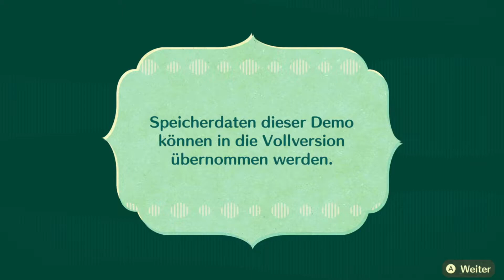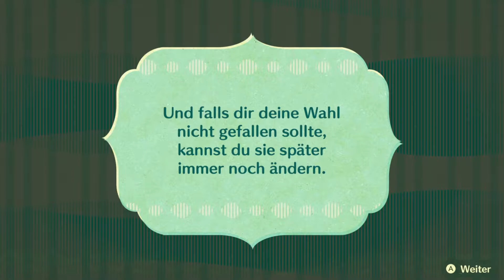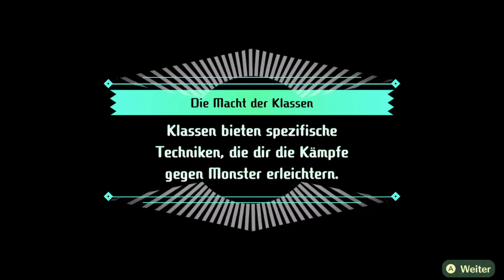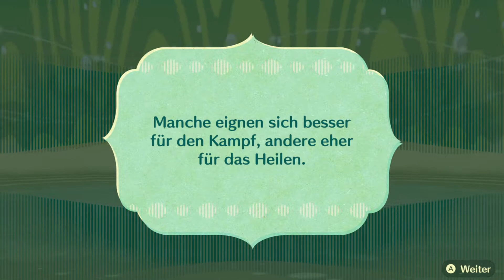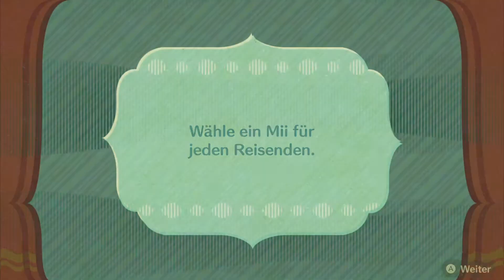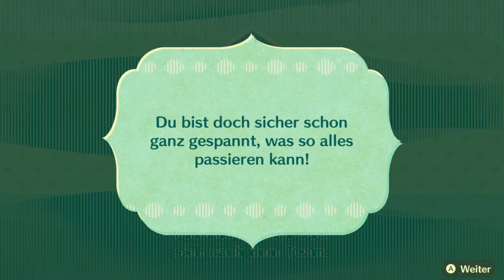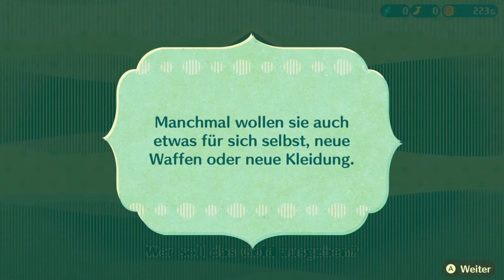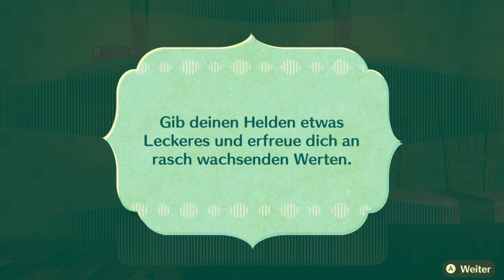Mein erstes mal Miitopia Demo 100% Blind Nintendo Switch #1